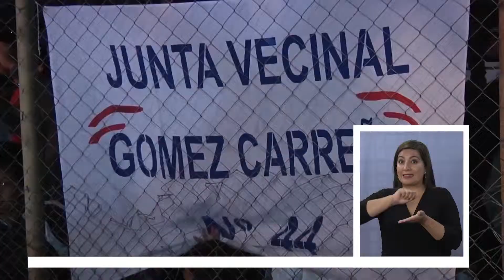DEL 23 AL 26 DE FEBRERO SE REALIZARÁ UNA NUEVA VERSION DE CARNAVAL DE IQUIQUE - Lengua de Señas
millones de pesos serán invertidos por la Municipalidad de Iquique para financiar una nueva versión de Carnaval, que se realizará desde el 23 hasta el 26 de Febrero